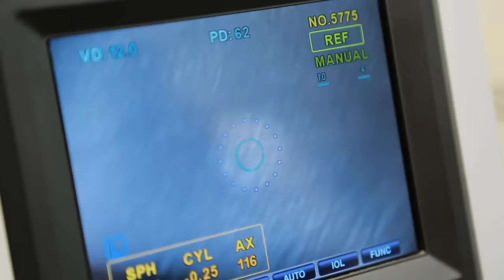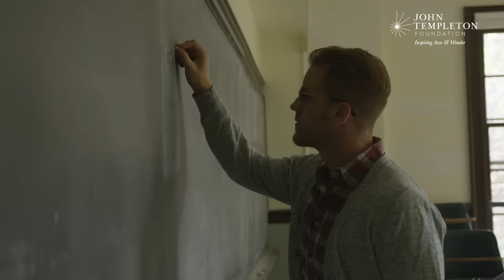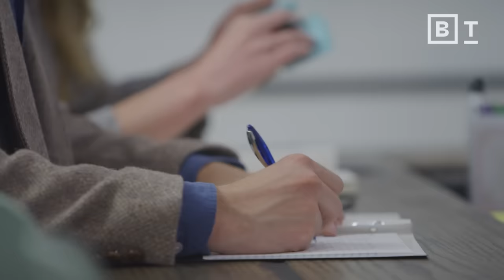Why schools of the future will be designed with geneticists | Kathryn Paige Harden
This interview is an episode from The Well, our new publication about ideas that inspire a life well-lived, created with the John Templeton Foundation.

What is fairness? According to geneticist Paige Harden, "Fair is not everyone getting the same thing. Fair is everyone getting what they need to succeed."

As an analogy, we have eyeglasses for people who have a genetic predisposition for bad eyesight. This intervention is provided to them for their entire lives.

Genetics is a tool for understanding what people need. We cannot achieve fairness simply by treating everyone the same.

About Kathryn Paige Harden:
Dr. Kathryn Paige Harden is a tenured professor in the Department of Psychology at UT, where she leads the Developmental Behavior Genetics lab and co-directs the Texas Twin Project. She is the author of The Genetic Lottery: Why DNA Matters for Social Equality (Princeton). Dr. Harden received her Ph.D. in Clinical Psychology from the University of Virginia and completed her clinical internship at McLean Hospital/Harvard Medical School.

Read more from The Well:
I put a camera on a monkey. Here’s how it shook my understanding of humanity
Atheism is not as rare or as rational as you think
System 1 vs. System 2 thinking: Why it isn’t strategic to always be rational